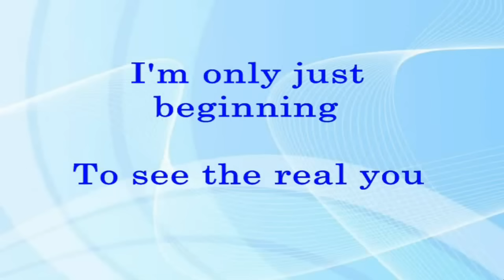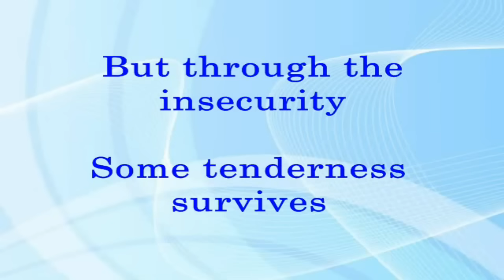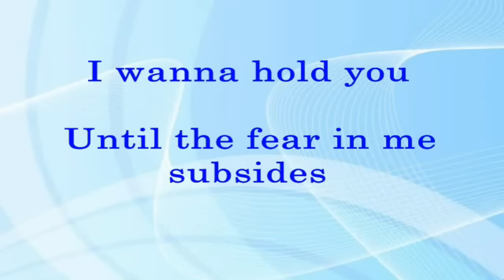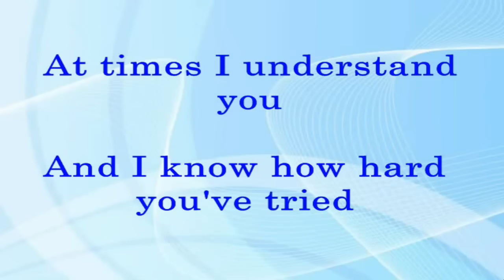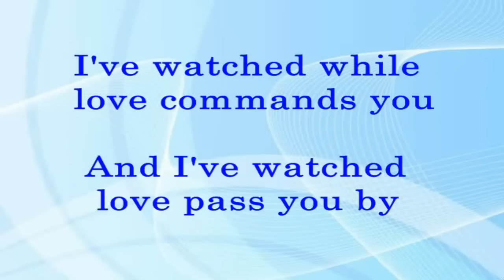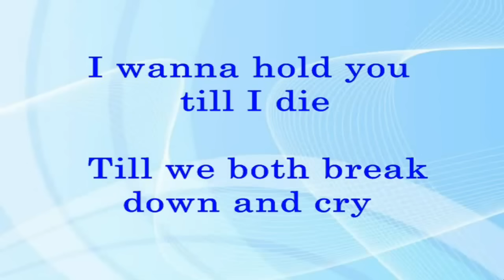Sometimes When We Touch - Dan Hill (Lyrics Video)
(Dan Hill)
Anthem Entertainment (Masters), UMG (Universal Music Group). On behalf of Anthem Records.